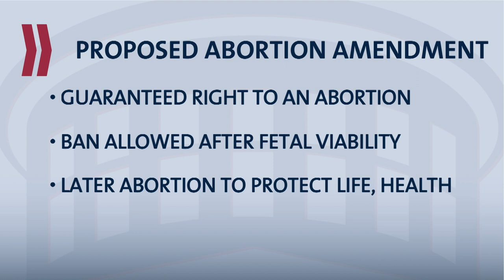Ohio Abortion Issue Takes First Step Toward Ballot - Columbus on the Record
WOSU’s Mike Thompson and The Columbus on the Record Panel look at a planned ballot question to guarantee abortion rights.

This week’s panelists:

Julie Carr Smyth, Government correspondent for The @AssociatedPress.
Anna Staver, Statehouse reporter for the @USATODAY  Ohio Network
Herb Asher, @theohiostateuniversity Political Scientist
Mehek Cooke, Republican strategist

Chapters
00:00 - Introduction
00:17 - Ohio Abortion Supporters Submit Proposed Constitutional Amendment
09:44 - Details Released About Cause Of East Palestine Train Derailment
14:55 - Nuclear Bailout Bribery Trial Reveals Money Trail
20:13 - Frank LaRose Proposes New Election Data Standardization
24:45 - Off The Record Comments

Columbus on The Record and WOSU is viewer supported.